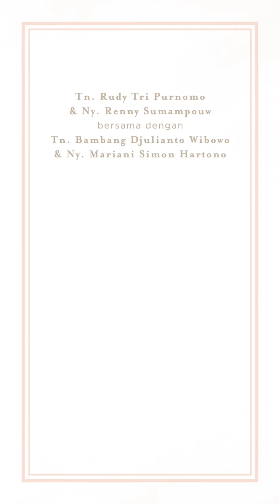Roy & Putri Wedding Compilation Part 4, with Ming's EO & MingMing MC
CLIENT : ROY & PUTRI
EVENT : WEDDING
TGL : 06 OKTOBER 2020
PEMBERKATAN : 15.00 WIB
PESTA : 18.00 WIB
VENUE : Grand Merapi Ballroom, LarasAsri Hotel Salatiga

*_Vendor Terkait :_*